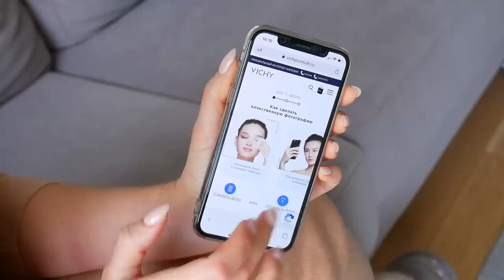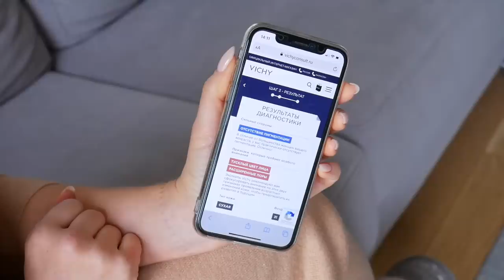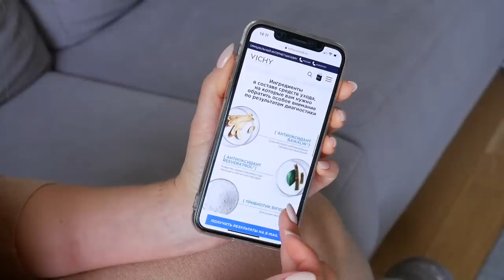ВЛОГ: ПОКУПКИ НОВОГОДНЕГО ДЕКОРА, ТВОРОЖНЫЕ ВАФЛИ, ДИАГНОСТИКА КОЖИ, ИКЕА [OSIA]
Бюджетный кислотный пилинг для домашнего использования The Ordinary AHA 30% + BHA 2%

НАХОДКИ ДЛЯ ДОМА:

Маленький рождественный венок

Ссылок на мои покупки к сожалению нет:( нужно искать в стационарных магазинах.

ЗИМНИЕ ЛЮБИМЦЫ ИЗ Iherb:

✔︎ Нежное средство для умывания Cosrx, Low pH First Cleansing Milk Gel

ЧАИ/КАКАО

ВКУСНОСТИ

xoxo
Osia